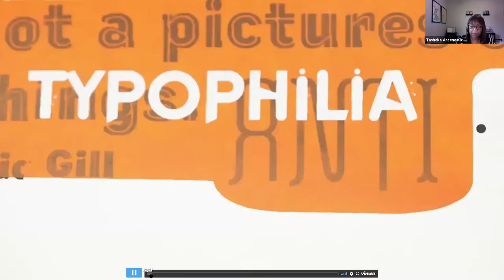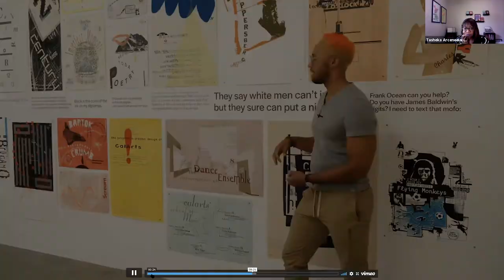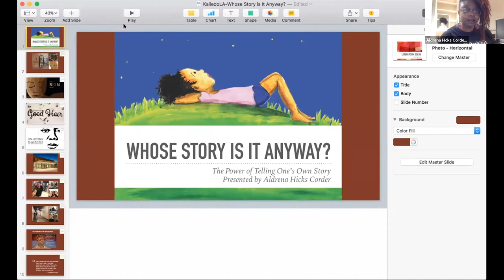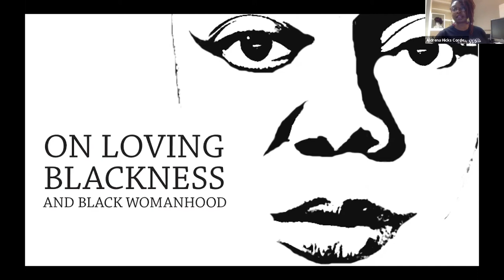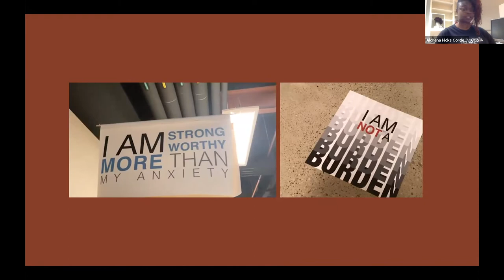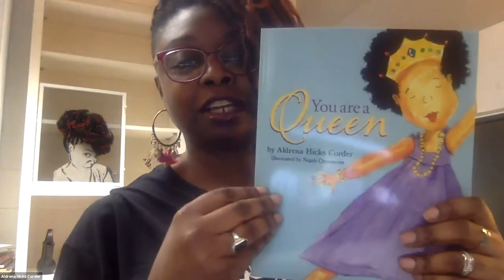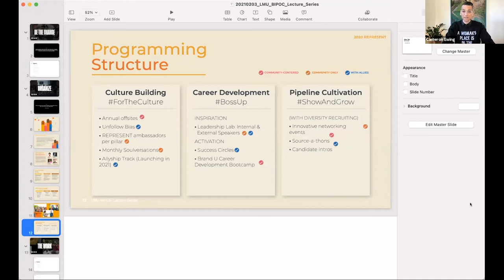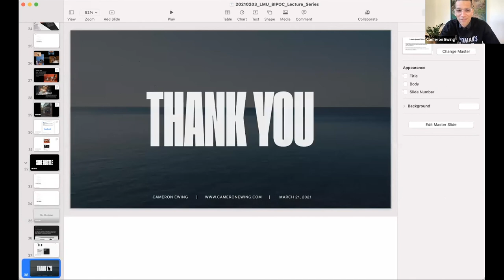KaleidoLA: Tasheka Arceneaux-Sutton, Aldrena Hicks Corder, Cameron Ewing Artist Lecture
About Tasheka Arceneaux-Sutton

Tasheka Arceneaux-Sutton is an Associate Professor of Graphic Design at Southeastern Louisiana University and faculty in the MFA Program in Graphic Design at Vermont College of Fine Art. Tasheka is the principal of Blacvoice Design studio—Blacvoice does work for small businesses, educational institutions, and nonprofit organizations. Tasheka’s research focuses on the discovery of Black people who have been omitted from the graphic design history canon. She’s also interested in the visual representation of black people in the media and popular culture, especially through the lens of stereotypes. Tasheka holds an MFA from CalArts, where she also worked as a graphic designer in the office of Public Affairs and a BA from Loyola University New Orleans.

About Aldrena Hicks Corder

Aldrena Hicks Corder (she/her) is a maker, designer, and educator. She is the owner of Aldrena Corder, LLC, and  This Little Brown Girl, a company that promotes positive images of Black women and girls through art and design. Ms. Corder is also assistant professor of art and design at Columbia College of South Carolina, where she serves as chair of the art department. Corder serves as a mentor to local young professionals and has served on AIGA’s Diversity & Inclusion Task Force.

Aldrena earned her BA in studio art at Columbia College of South Carolina and earned her MFA in graphic design from Vermont College of Fine Arts in 2016. Her thesis, Little Brown Girl: Essays on the Influence of Black Womanhood in Visual Communication, focuses on the subjects of hair, skin, and self-love. This work was featured in IDA 2019 International Design Award Annual and PRINT Magazine’s 2017 Regional Design Award annual. She has presented at AIGA’s 2017 Design Conference, AIGA NY’s Fresh Grad program and participated in exhibitions at the University of Maryland Eastern Shore’s Moseley Gallery and at the Goodall Gallery at Columbia College of South Carolina.

Aldrena was selected as the 2018 Nina Tesla Ballen Visiting Professor at New Mexico Highlands University in Las Vegas, NM. During her residency, she held lectures and conducted workshops that helped students explore their own identities in their work through writing, media, and visual communication.

Recently, Aldrena published the children's book You Are A Queen based on her thesis. Her most recent work, Unraveled. Ms. Taylor’s Portrait, is the cover art artwork for the August 2020 edition of Louisville Magazine.

Her mission is to help creatives of color (particularly Black women) realize their voice has value in their work. Currently, Aldrena lives in South Carolina with her family.

About Cameron Ewing

Currently an Executive Creative at Facebook, Cameron Ewing has been in creative brand leadership roles for 15+ years. He is an innovator whose work reaches across all mediums with a specialty in story and digital — for the past seven years he has helped craft the creative and strategic vision for the brands across Facebook’s Family of Apps (Including Facebook App, Messenger, What’s App, Instagram, Facebook Company).

Cameron is a champion of ideas, diversity and inclusion — always striving to work with ambitious brands to challenge convention and deliver imaginative creative work. Throughout his career, he has pursued creative leadership positions within agency and studio practices in New York, London, Los Angeles and currently San Francisco.

He holds an MFA in Graphic Design from California Institute of the Arts, a Post-Baccalaureate degree in Design at the Minneapolis College of Art & Design and a BA from Princeton University. Cameron stays active in the world of design academia by giving talks and leading a variety of design, typography, branding and other creative workshops.

About KaleidoLA

KaleidoLA is the Department of Art and Art History’s annual guest speaker series and is a featured program of the College of Communication and Fine Arts (CFA). For the past eight years, KaleidoLA has been a vital connection between Loyola Marymount University and the Los Angeles arts community. For Spring 2021, in collaboration with LMU’s Laband Art Gallery, KaleidoLA will thematically center artists whose artwork and lived experiences foreground issues of racial, economic and social justice. In light of COVID-19 restrictions, all lectures will be delivered live on Zoom.